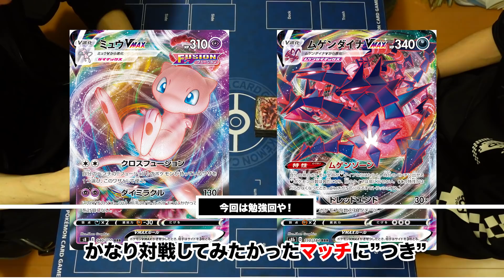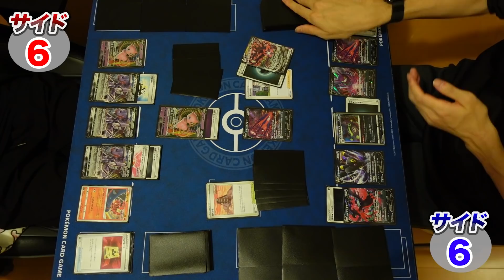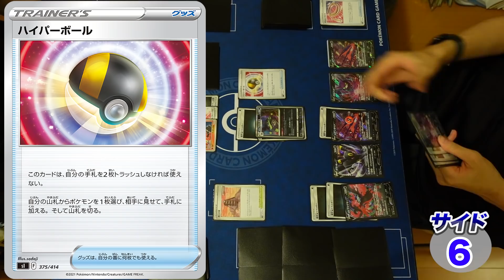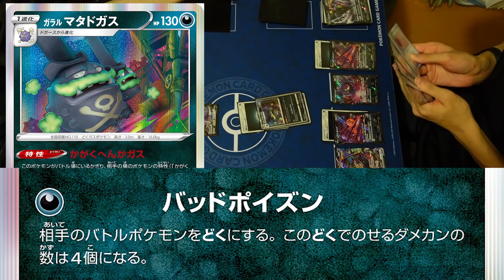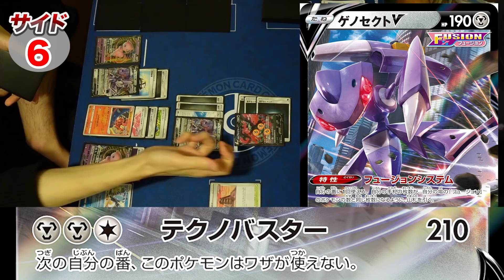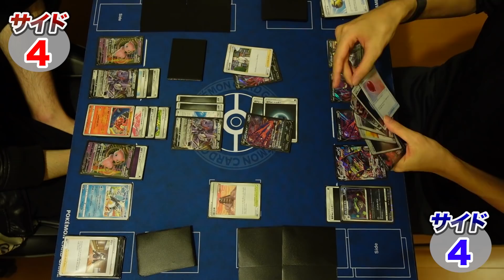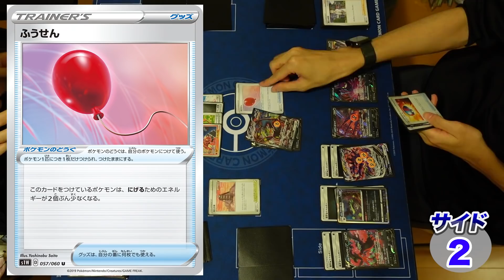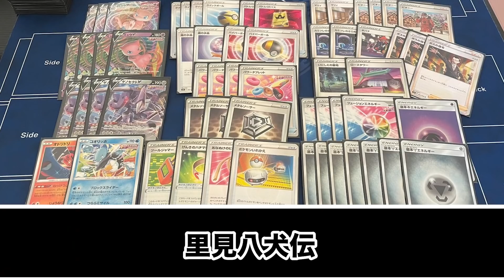【新レギュ対戦】ウィークガード卒業…弱点モロ出しミュウVMAXに未来はあるのか。【ポケカ】